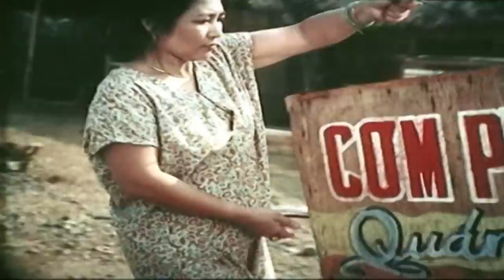Số Phận Trớ Trêu Full HD | Phim Tình Cảm Việt Nam Mới Hay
Đăng Ký Xem Phim Hay Nhất Tất cả các phim trên kênh "Phim Hay Điện Ảnh" đều được phát sóng độc quyền và thuộc bản quyền của BH Media vui lòng không reup!